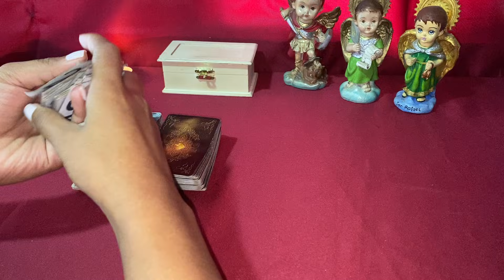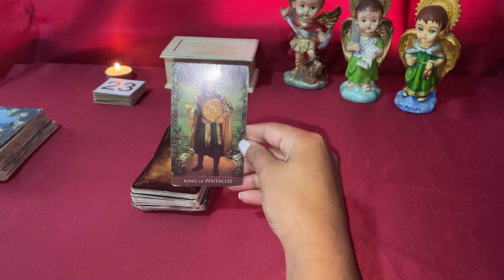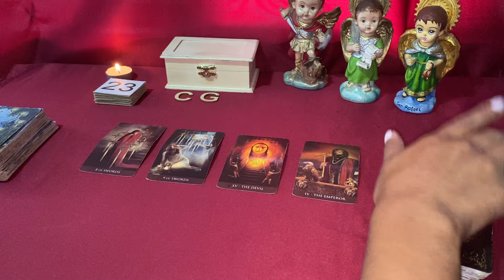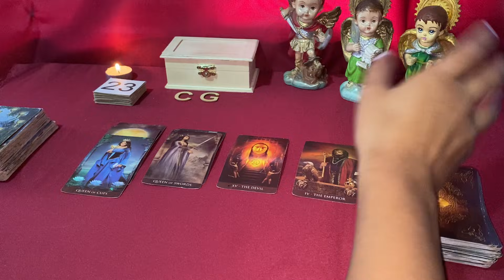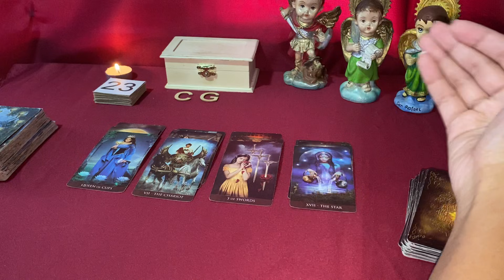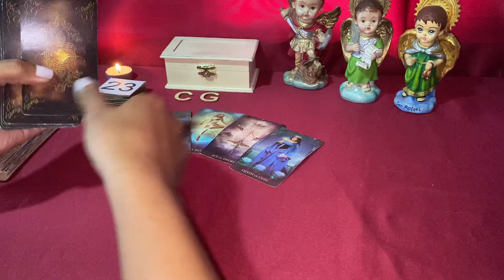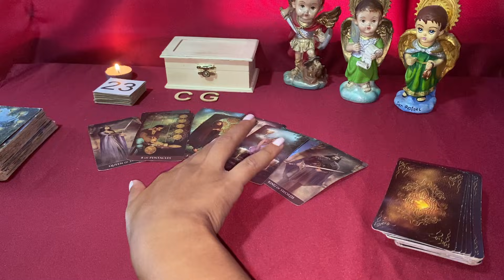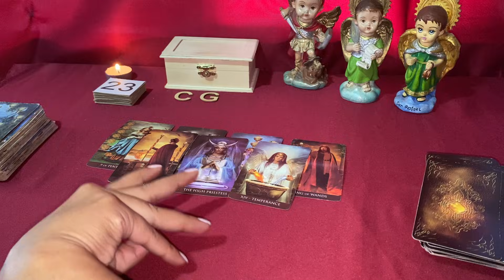ACUARIO ♒️ JULIO SE ACTIVA EL AMOR PRETENDIENTES LLEGAN PERO TU CORAZÓN YA TENDRÁ DUEÑO/A